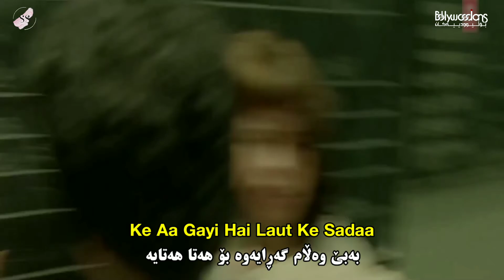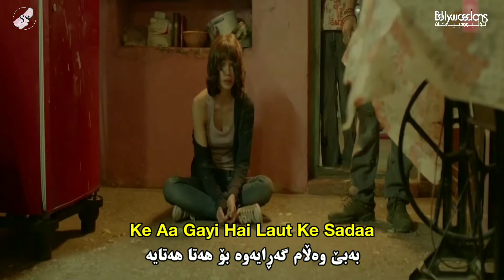Jo Bheji Thi Duaa (Kurdish Subtitle) Shanghai - گۆرانی هیندی ژێرنووسکراوی کوردی